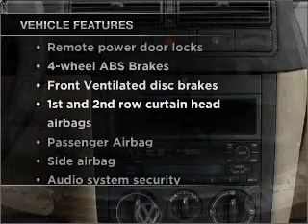2001 Volkswagen Golf - Frederick MD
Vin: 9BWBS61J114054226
Year: 2001
Make: Volkswagen
Model: Golf
Trim: GL
Engine: 2.0 liter inline 4 cylinder 8 valve
Transmission:
Color: Black
Mileage: 70508
Address:
114 Baughman